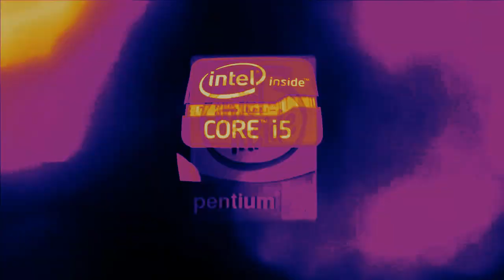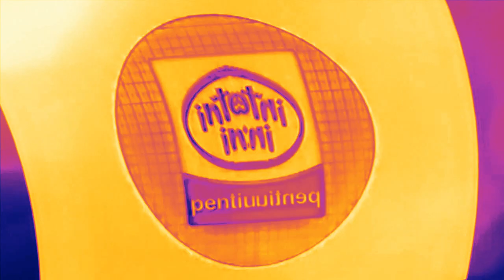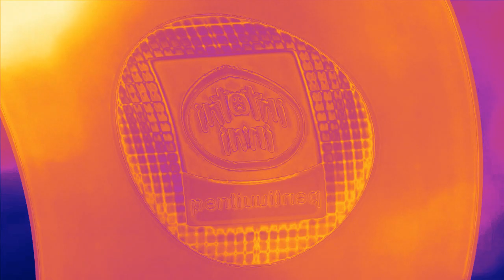Intel effects 34569435678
sorry for the glitches